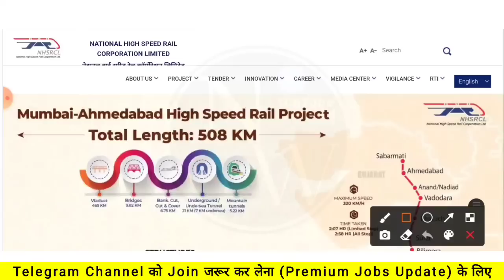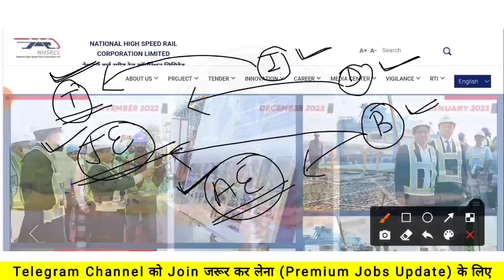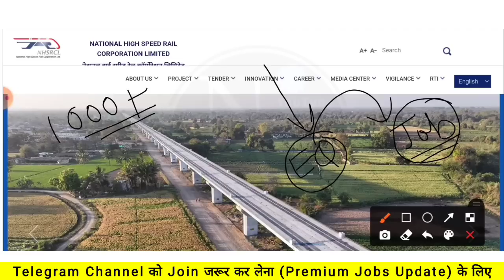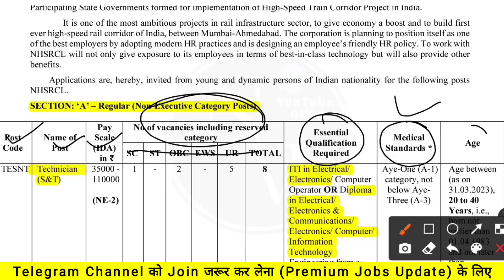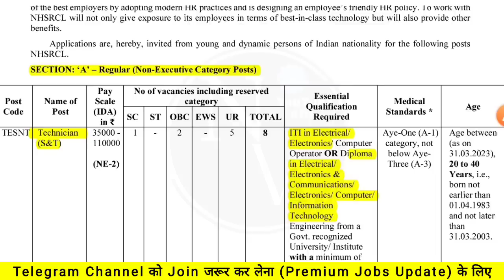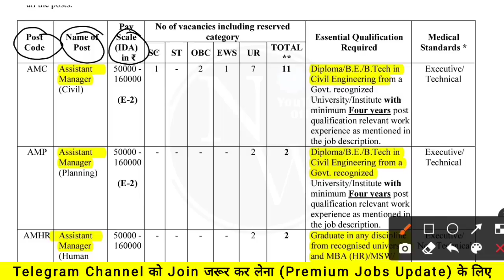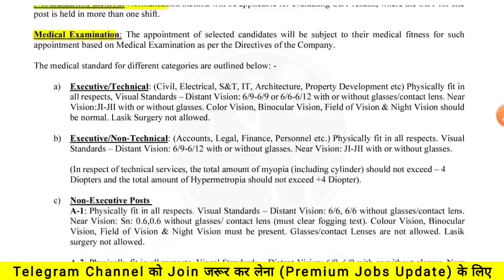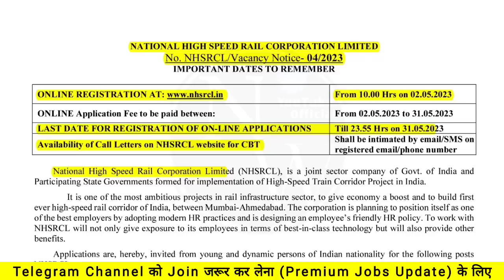Big Good News: RRB JE New Notification 2023 | RRB JE Vacancy 2023 | RRBJE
Nhsrcl jobs 2023
Nhsrcl recruitment 2023
naukari wala
nhsrcl recruitment 2023 apply online
nhsrcl recruitment 2023 notification
nhsrcl vacancy 2023
rrb je
rrb je 2023 notification latest news